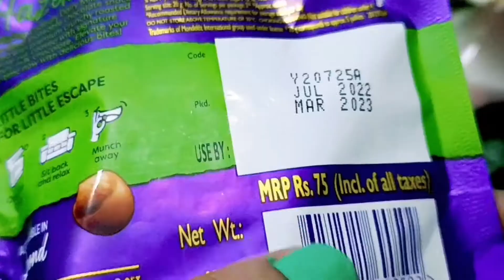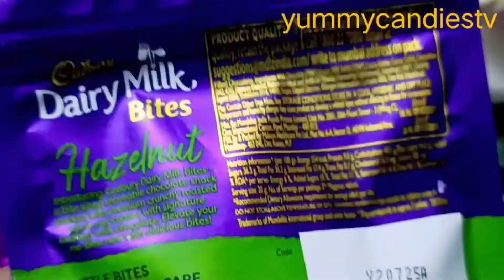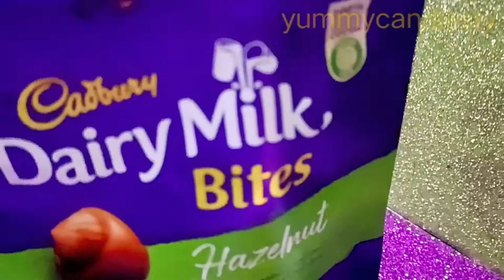Very New Cadbury Dairy Milk Hazelnut Chocolate Snack Packed With Crunchy Whole Nut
CADBURY Dairymilk Hazelnut : a chocolate snack packed with premium Crunchy roasted whole nut with signature cadbury milk chocolate 🍫

Elevate your me time now.
price- rs.75